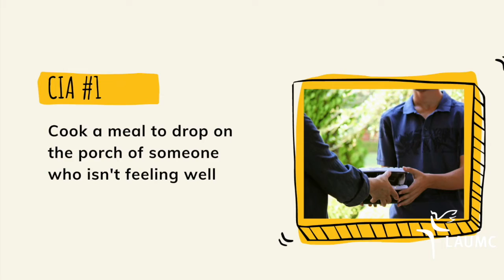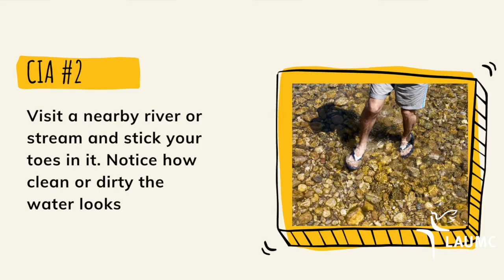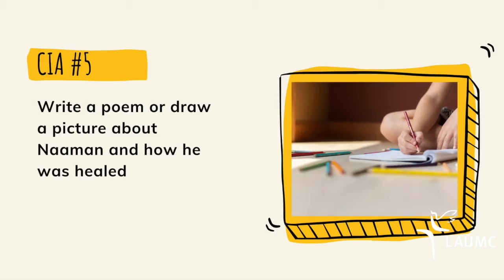10/2/2020 - FamilyFriday - LAUMC Children's Ministries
Today, Director of Children's Ministries, Michelle Caudle talks about integrating Changemaking into everything we do.